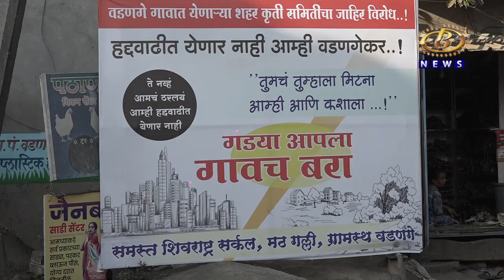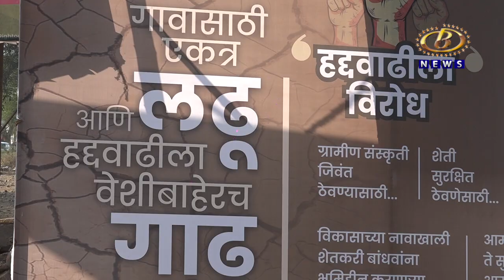करवीर तालुक्यातील वडणगे ग्रामस्थांचा कोल्हापूर शहराच्या हद्दवाढीत सामिल होण्यास तीव्र विरोध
करवीर तालुक्यातील वडणगे ग्रामस्थांचा कोल्हापूर शहराच्या हद्दवाढीत सामिल होण्यास तीव्र विरोध, गावात चौकाचौकात बोर्ड लावून हद्दवाढीला दर्शवला विरोध